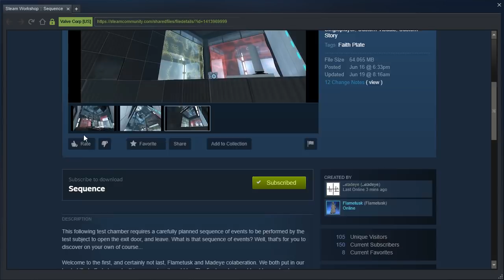Portal 2 PeTI - "Sequence" by ℳadeye & Flametusk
Blind playthrough. Great work, both of you!